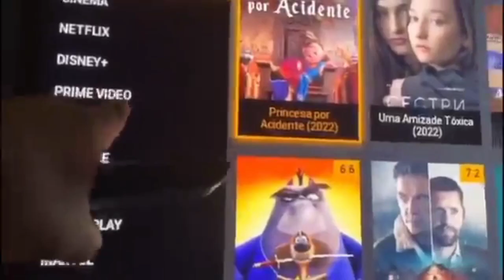filme da sessão da tarde de hoje terça-feira DUELO DE CORDAS na tv globo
a tv Globo exibir na sessão da tarde de hoje o filme DUELO DE CORDAS o longa irá ao ar logo após a novela chocolate com pimenta

Ruby é uma bailarina clássica que ganha uma bolsa de estudos para o Conservatório de Artes de Manhattan. Ela conhece um jovem violinista nervoso, britânico e mal-humorado chamado Johnnie, que se apresenta no metrô de Nova York. Enquanto o observam tocar, dois grupos de dançarinos de hip hop começam uma dança, e Ruby é empurrada e ela cai. Johnnie se distrai enquanto a ajuda, e seu violino e o dinheiro do aluguel que ele ganhou são roubados.